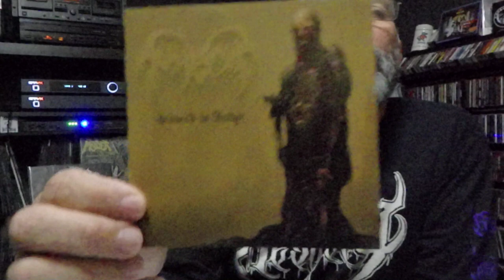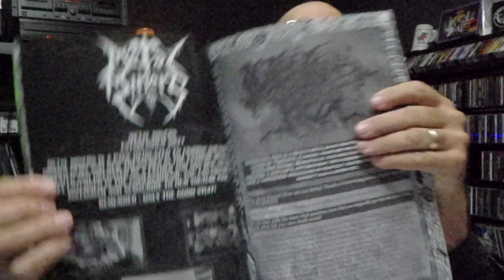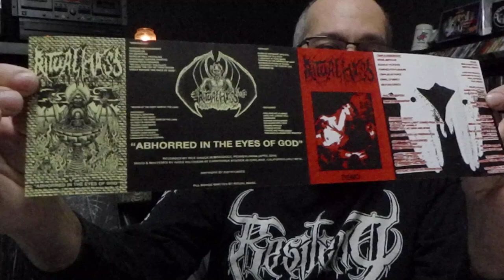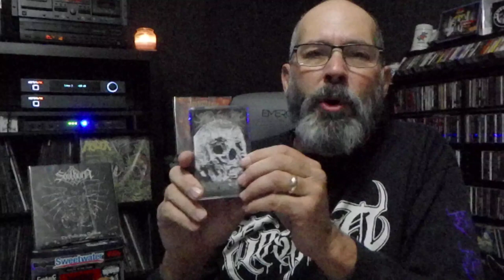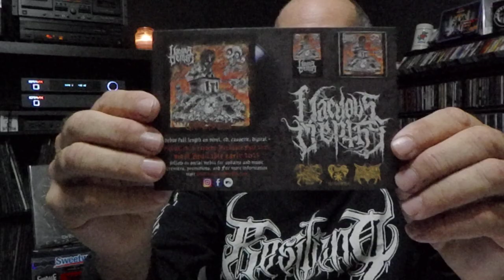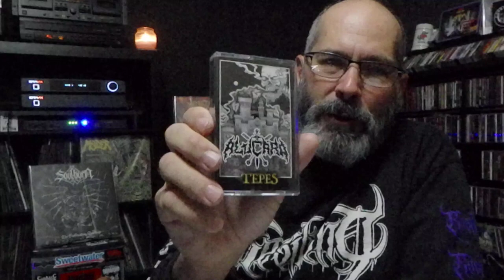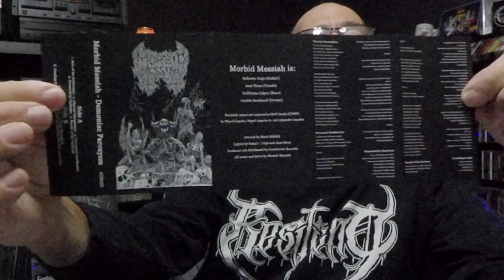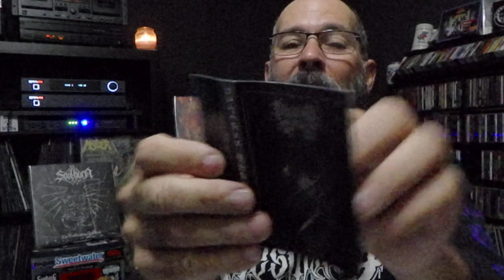22.36 ****Underground Death Metal Cassette Tapes**** Demos, EPs, Compilations, and Full Lengths!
Featured Music:
Corrupted Saint/Permanent Disfigurement – Morgue of the Undead (Split) Cassette

Ritual Mass – It Ever Turns (Comp) Cassette

Graceless – Chants From Purgatory (Full Length) Cassette

Caustic Phlegm – Putrefying Flesh (Demo) Cassette

Vacuous Depths – Corporal Punishment (Full Length) Cassette

Vacuous Depths – Demo 2017 (Demo) Cassette

Alucard – Tepes (Demo) Cassette

Deconsecration – Crypt Lurker (Full Length) Cassette

Morbid Messiah – Demonic Paroxysm (Full Length) Cassette

Putridarium – Morbification (Demo) Cassette

Hapless Wretch – Vol. 2 (EP) Cassette

Life After Death Records
Dark Descent Records
Caligari Records
Corpse Gristle Records
Goat Throne Records
Stump Grinder Records
Rotted Life Records

We appreciate you guys and hope you enjoy what we are doing.  Take care of yourselves and come over and interact with us on Instagram @metalminers.